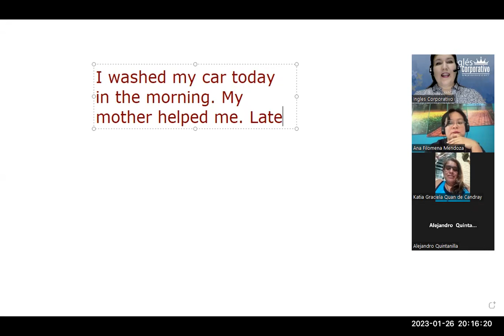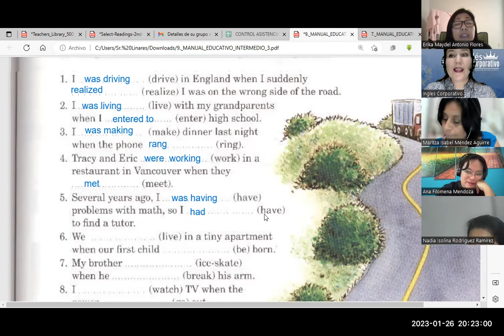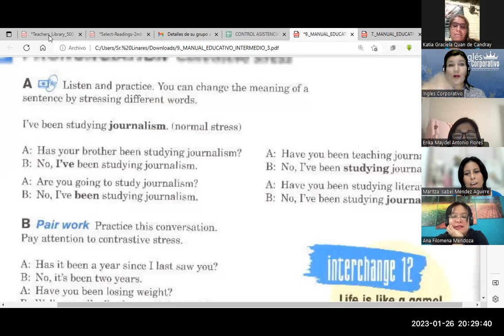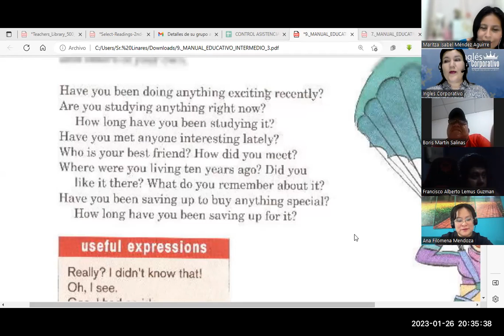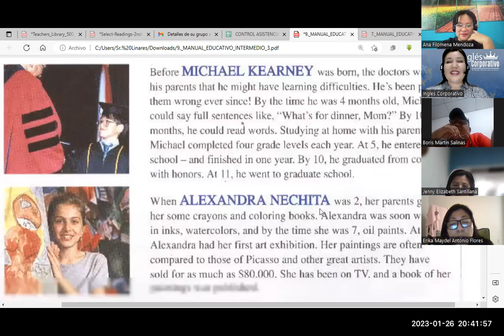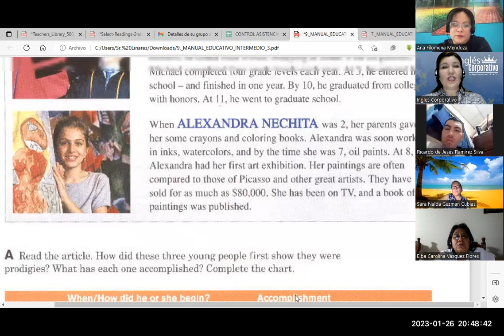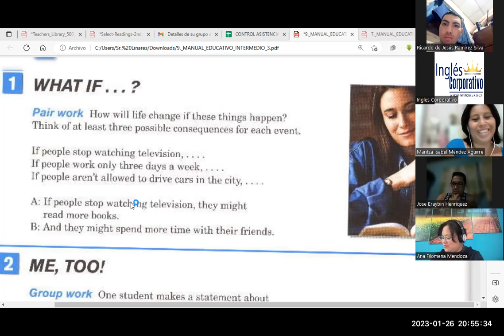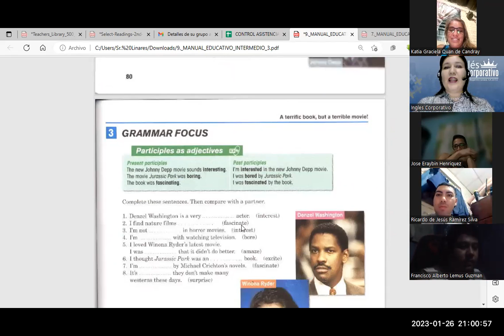Sesión 7-26-01-23-FI-REGA-111-Flores-Reading and questions in past